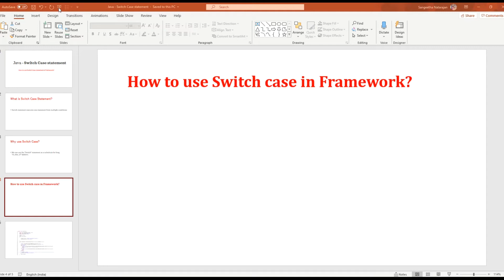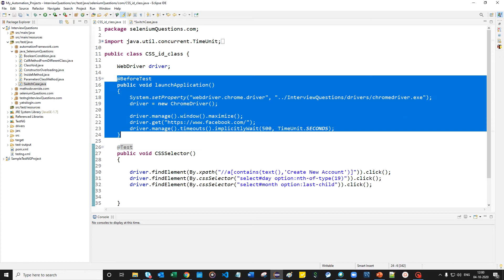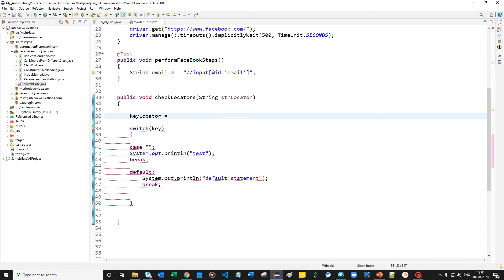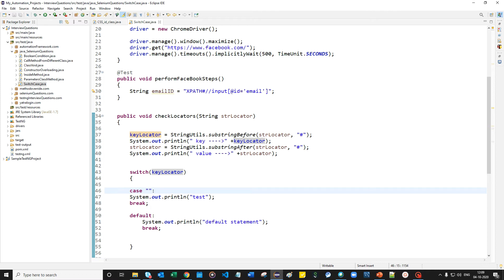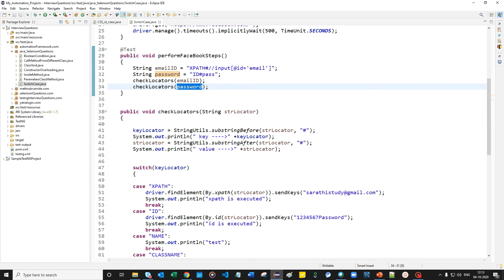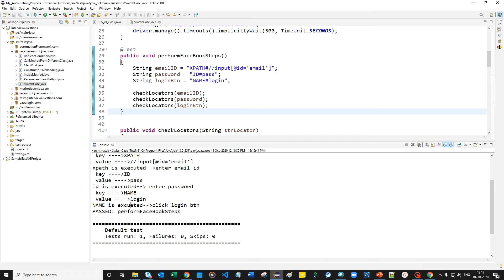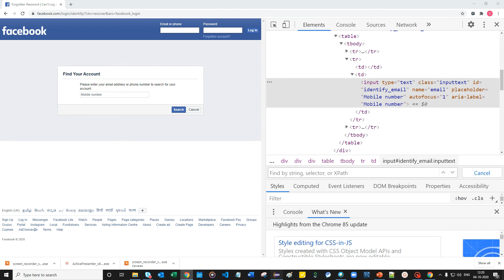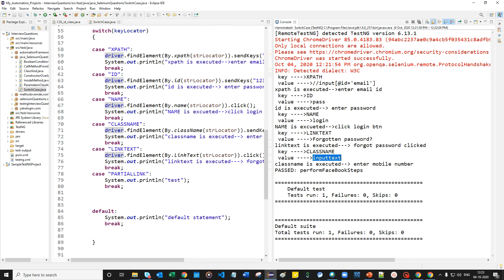Java-Selenium # 3 | How to use Switch Case in Framework | NATASA Tech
What is Switch Case Statement?
Why use Switch Case?
How to use Switch Case statement in Framework?